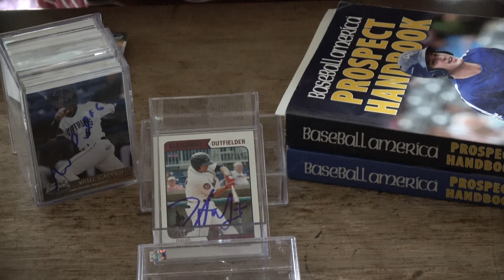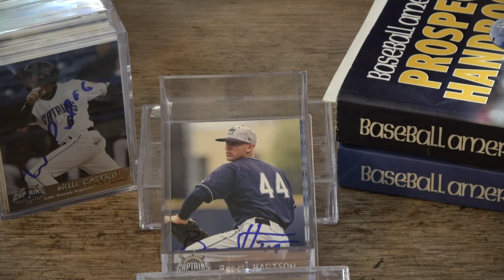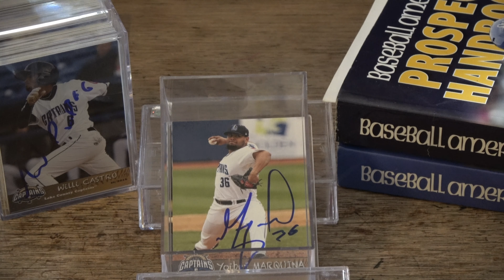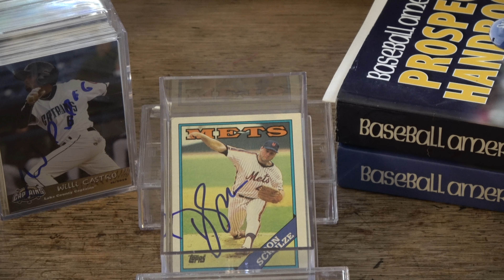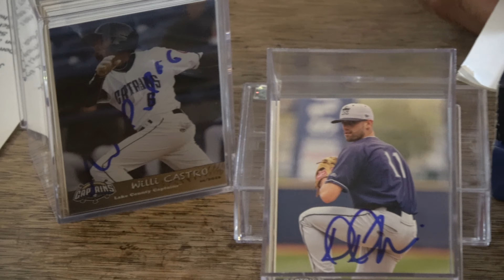7/22/16 Lake County Captains @ Beloit Snappers IP Autograph Recap Willi Castro and Don Schulze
7/22/16 Lake County Captains @ Beloit Snappers IP Autograph Recap at Pohlman Field in Beloit, Wisconsin. Thanks to the players, manager, coaches and trainer for autographing our cards and God Bless.